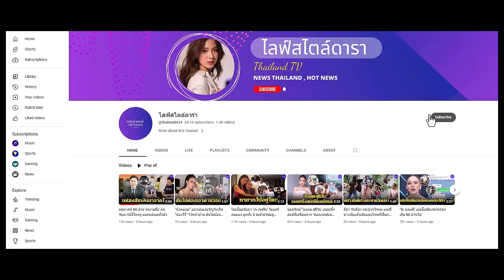ดิว อริสรา ตอบชัด ! บ้านรวยจริงไหม หลังคนถามเยอะ ทำอะไรมาทำไมถึงรวย ?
ชี้อย่าเชื่อภาพในโซเชียล ไม่ได้สะท้อนทุกมุมในชีวิตจริง ๆ